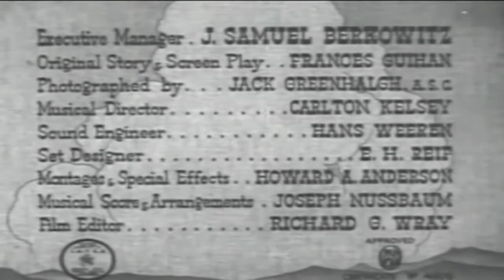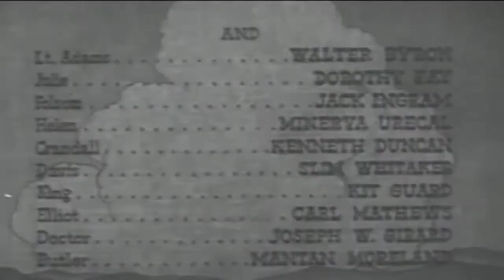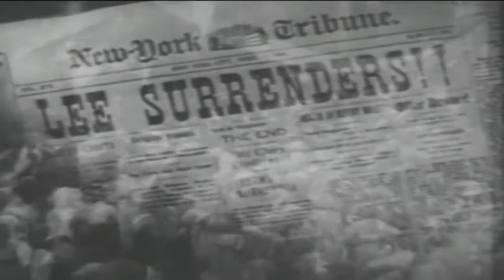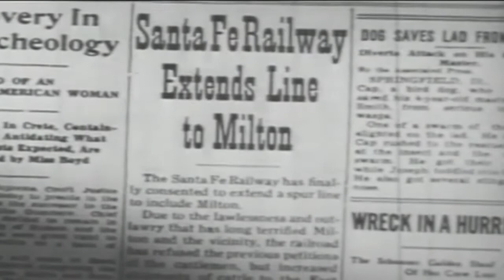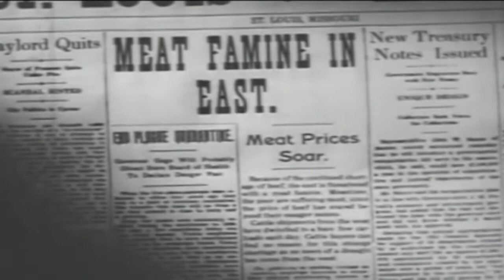Frontier Scout (1938) | George Houston | Al St. John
After fighting in the Civil War, Wild Bill Hickok and Whiney head west to investigate missing cattle herds.